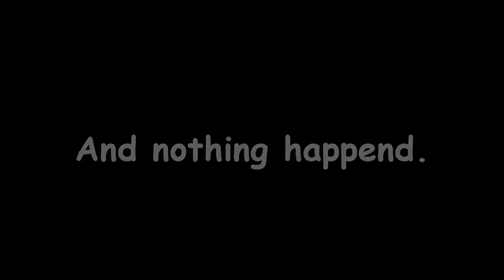Weekend in Bimini, golfcart racing, wreck exploring and more!